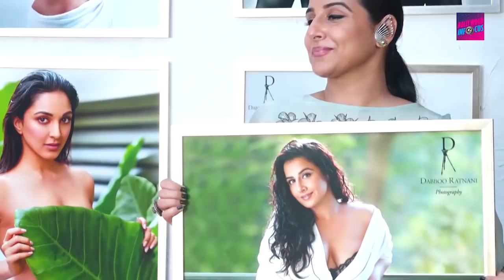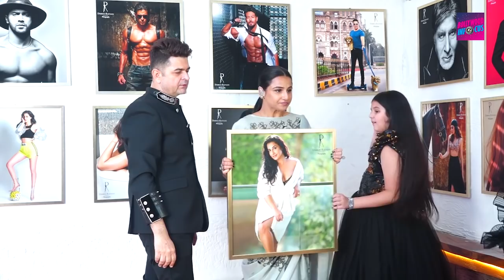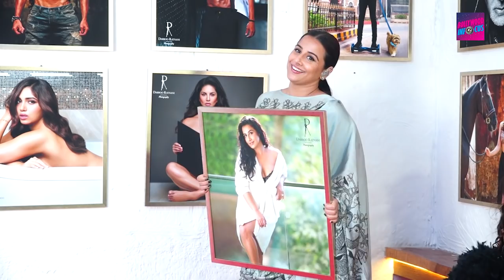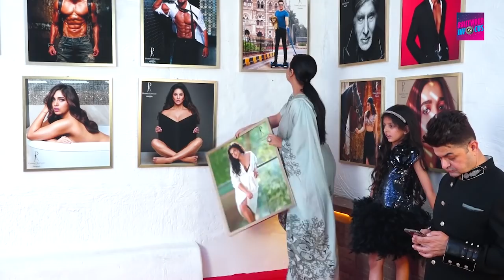Vidya Balan Very FAT At Dabboo Ratnani Calendar 2020 Launch Event